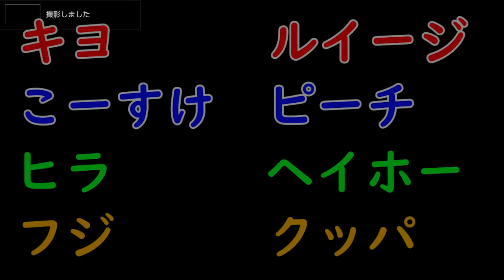【4人実況】新協力モード『リバーサバイバル』で起きた奇跡【スーパーマリオパーティ】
すげえ展開になったぜ　　　スーパー マリオパーティ 実況